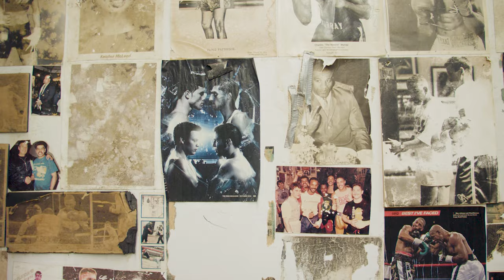Jack Powers - Energy (Official Video)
Energy - the debut single from Jack Powers.

Written by Jack Powers and Kitty
Produced by Kitty
Mixed by Kitty
Mastered by Alex DeYoung

Video Credits:

Director: Jack Powers
Choreography: Jack Powers, Tommy Playboy, Marc Anthony
Dancers: Tommy Playboy, Marc Anthony
Makeup: Mark Carrasquillo
Makeup assistant: Nico Lou Monheim Carrasquillo
Hair: William Schaedler
Stylist: Jack Powers
Custom Vest: Factory 8
DOP: Cait Schmitz
Lighting: Marciel Irene Greene, Jonathan Parke, Pamela Kupper
Editor: Matt Sparks
Production: Emily Snyder
Special thanks: Laurie DeJong
Location: Church Street Boxing Gym in Tribeca, New York City

Cover Art Credits:

Self-Portrait by Jack Powers

Made in NYC